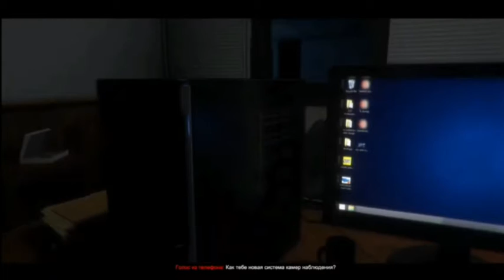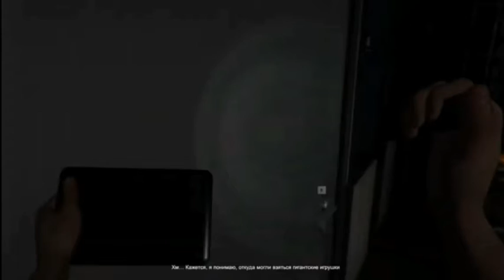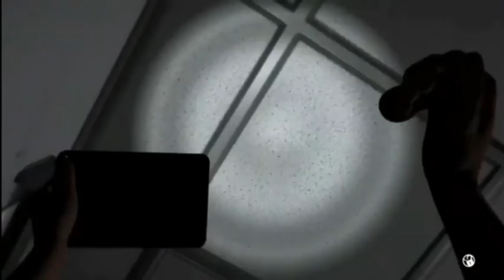Case: Animatronics 2. Полное прохождение!